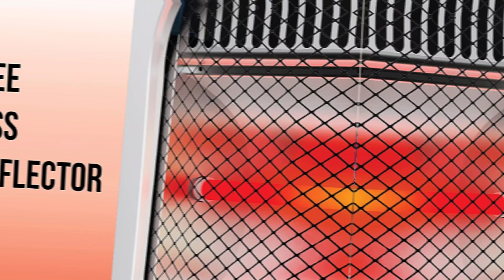Best Room Heater in India in 2023 - Radiant Room Heater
The Best Room Heater in India in 2023 - Radiant Room Heater || Best Radiant Room Heater ⚡

Consider These Room Heaters From Here  ✔

1. Maharaja Whiteline Lava Carbon Neo Room Heater
2. Havells Co zio Quartz Room Heater
3. Bajaj RHX-2 Room Heater
4. USHA Quartz Room Heater
5. Lifelong Regalia Quartz Room Heater

If you're looking for the best room heater in India in 2023, you've come to the right place! In this video, we're sharing the best Radiant Room Heater on the market right now, and it's sure to warm your heart!

This Radiant Room Heater is the best option if you're looking for a room heater that will not only keep your room warm, but will also reduce your energy bills. Not to mention, this heater is stylish and affordable, making it the perfect choice for your home! So don't wait any longer - get your Radiant Room Heater today!

Prashant Chaudhary
Product Bazar